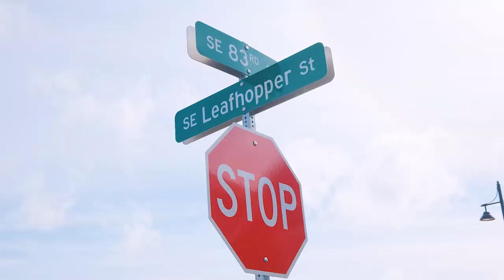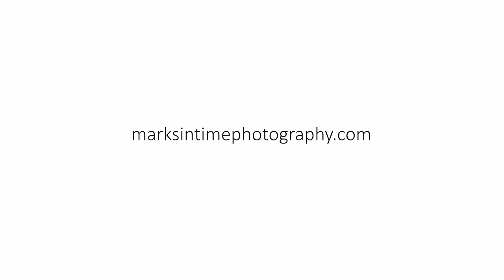8276 SE Leaflooper St Hillsboro Oregon